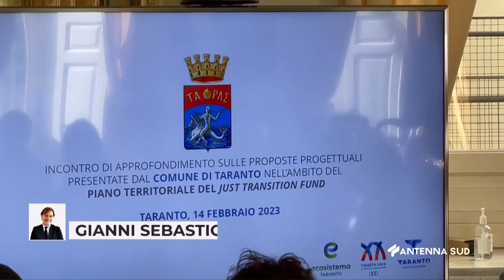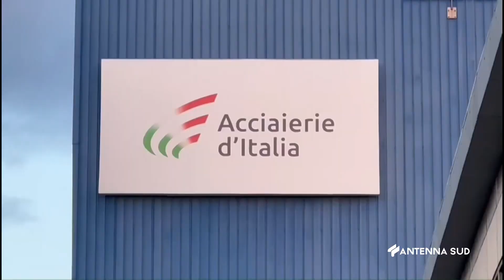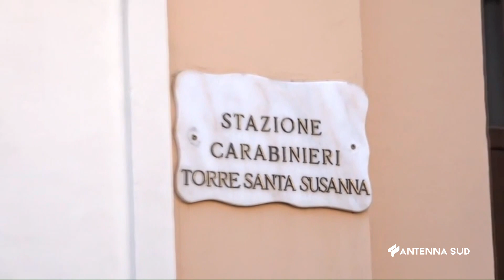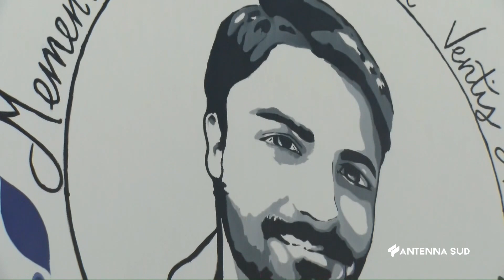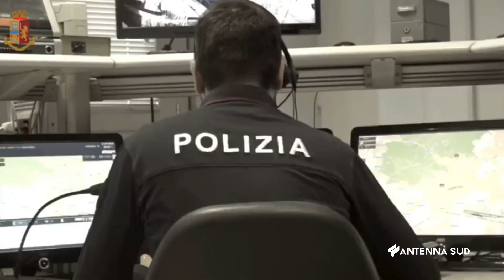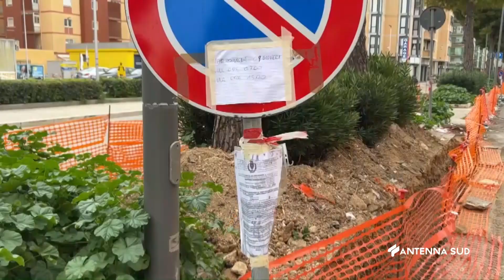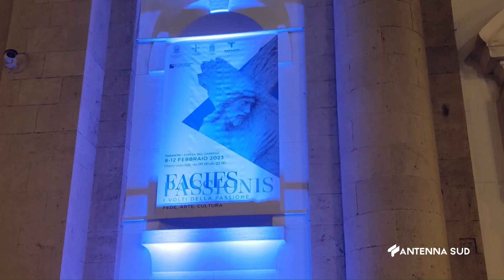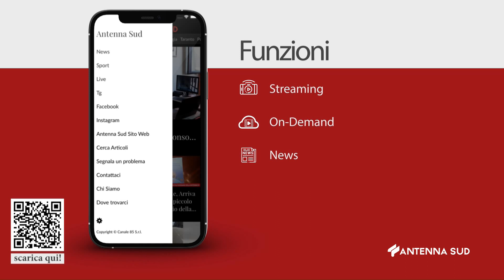TG TA BR LE DEL 15 FEBBRAIO ORE 14 15